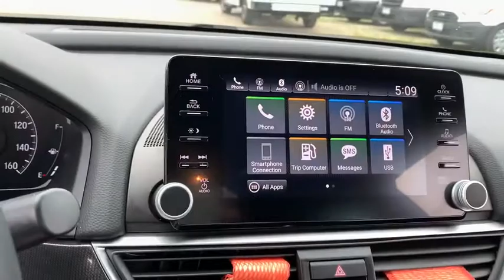2018 Honda Accord Sandwich, Oswego, Yorkville, Plano, IL 32155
Used 2018 Honda Accord available in Sandwich, Illinois at Gjovik Ford. Servicing the Oswego, Yorkville, PLano, IL area.

Gjovik Ford
2600 US Rt 34 E